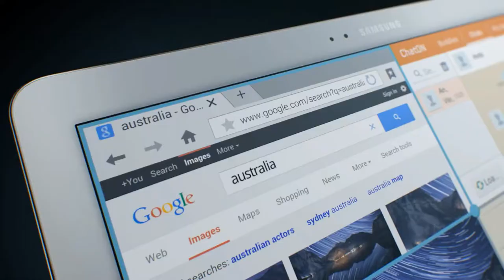GALAXY Tab changes the rules - Samsung GALAXY NotePRO